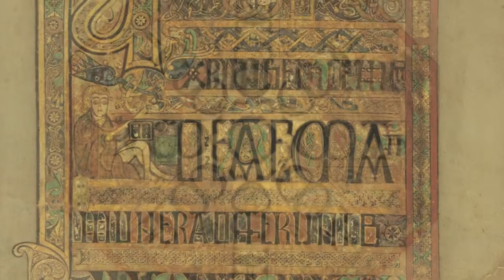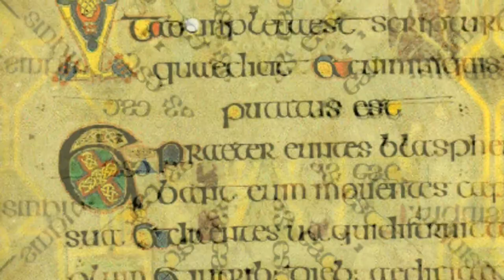A Day in the Book of Kells (Gilt Trip - Steve & Russell Kilbey)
The music here is called "A Day in the Book of Kells", by GIlt Trip (Steve & Russell Kilbey).  This piece was included in Karmic Hit's Previews and Rarities Disc 3.  DD gathered the images and wove them into a motion-stills kaleidoscopic video.